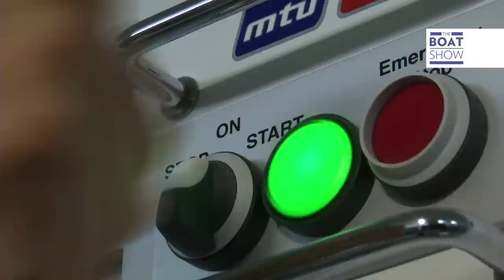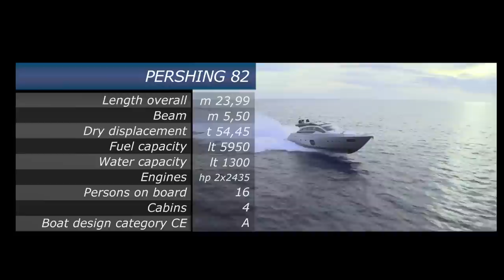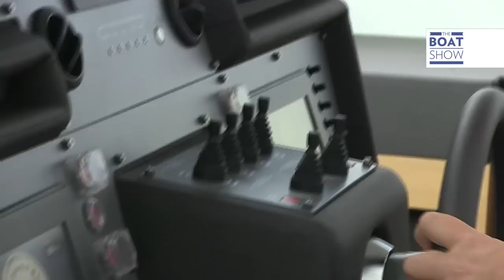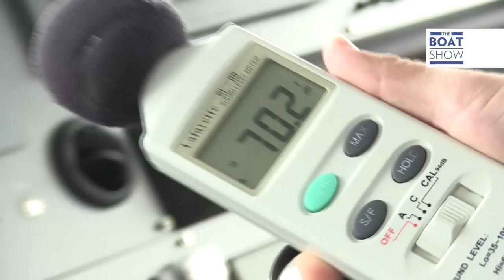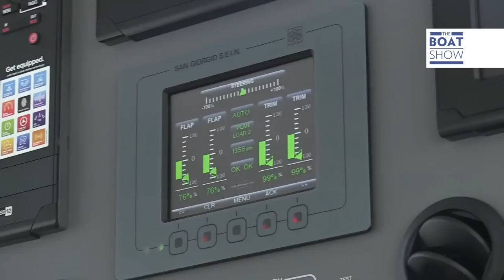[ITA] PERSHING 82 - Prova - The Boat Show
Così lo ha definito il nostro tester Maurizio Bulleri. Perché? Stupenda, elegantissima, profilo aggressivo, flying bridge sportivo, tecnologica, potentissima, premiata in ambito internazionale, arredamento di lusso e poi in navigazione... se volete sapere come naviga seguite tutto il test sino alla fine e scoprirete anche qual è il nostro giudizio.